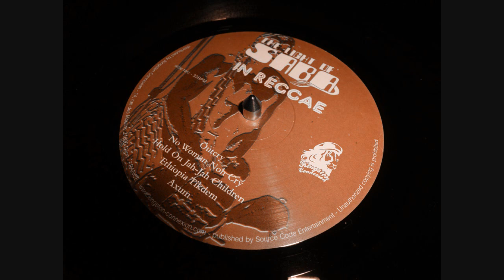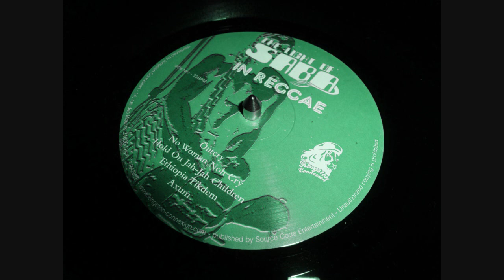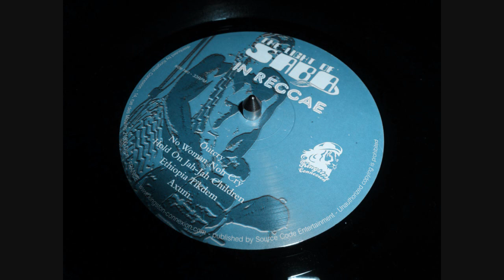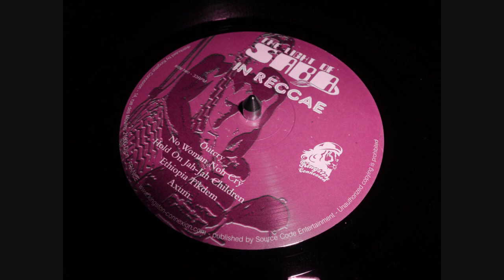The Light Of Saba - Ethiopia Tikdem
LP : In Reggae
By Kingston Connexion